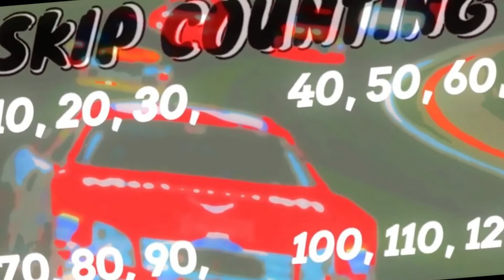Skip Counting by 10s Rap Song with Skip Counting Worksheets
Skip Counting by 10 Rap Song by the Math Animal and Rap Opera for Kids *Get the skip counting worksheets here!*

This skip counting by 10s song also has skip counting activities that can be used as a center, for early finishers, or for guided or independent practice. It builds numbers sense and helps students learn their 10 times table.

Native American History Songs by Rap Opera for Kids